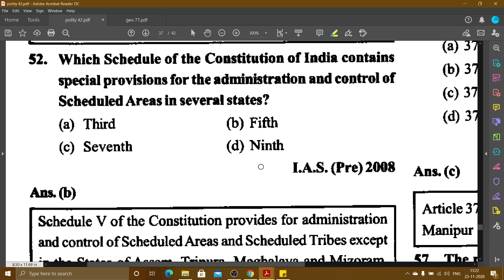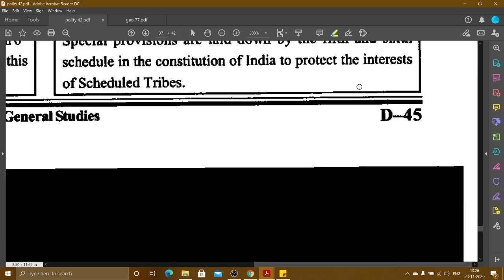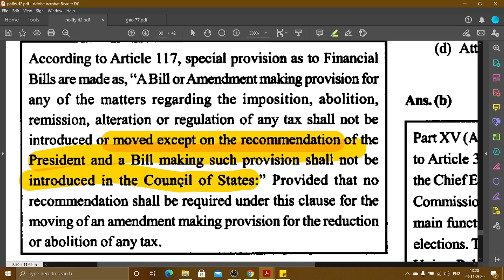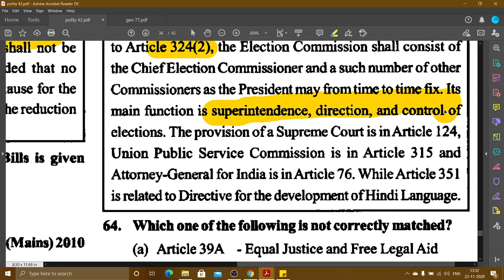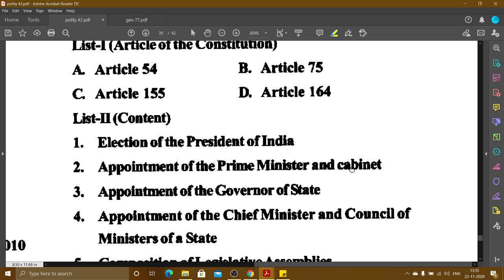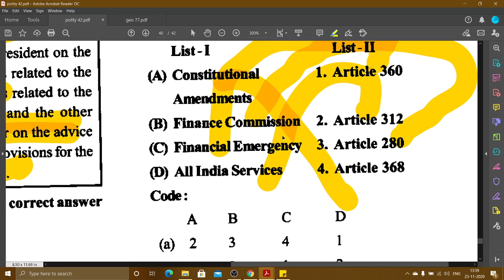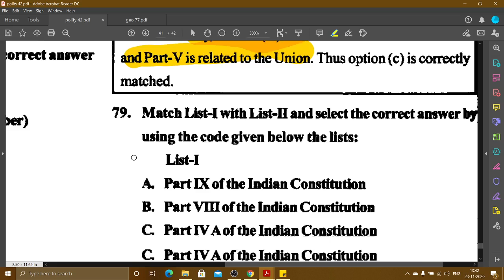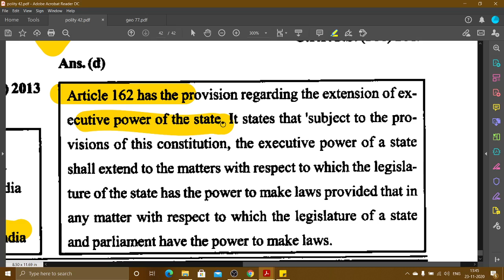Indian Polity And Governance || English || 2020 || Constitutional Development Of India || L 7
Ghatna Chakra Polity And Governance For UPSC UPPSC RO ARO Samiksha Adhikari
66th BPSC

Explanation

1. Polity For Uppsc In Hindi
2. Indian Polity Ghatna Chakra
3. Ghatna Chakra In Hindi Polity
4. Polity Ghatna Chakra For Uppsc In Hindi
5. Bhartiya Rajyavyastha Ghatnachakra
6. Previous Years Question Paper For Uppsc

hiiii guys this is the Indian polity and governance // भारतीय राजव्यवस्था एव Chakra  // UPSC/PCS/SSC/RAILWAY/ETC //25000+प्रसन | revision notes and

topics-  Parliament

subjects-  Indian polity and governance//भारतीय राजव्यवस्था एवं शासन

66th_bpsc/ uppcs/mppcs

Indian geography,
भारत का भूगोल,